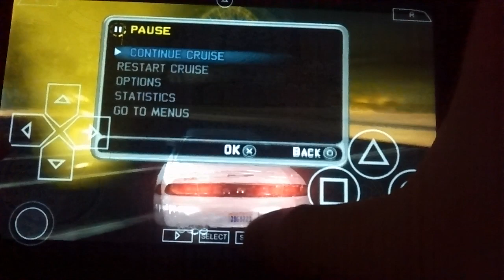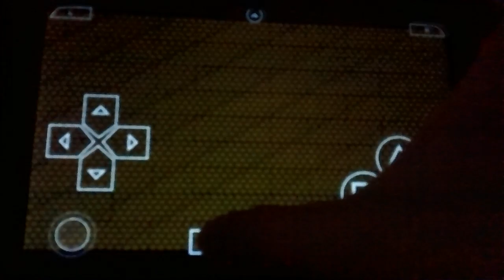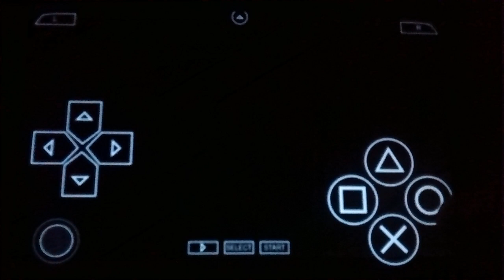Midnight club LA Remix on Android (ppsspp) emulator on nexus 7 2nd gen walkthrough part 1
Best looking open world 'psp' racing game is now available on android using (ppsspp) emulator v0.9.9.1. The game looks pretty good with the new updated version of the emulator.

Assalam walekum (may peace be upon you)✌